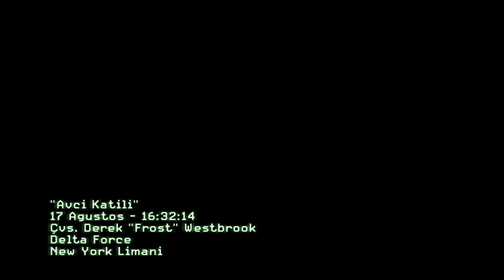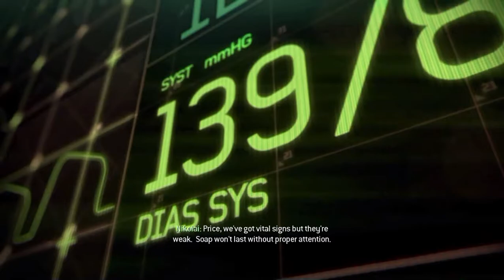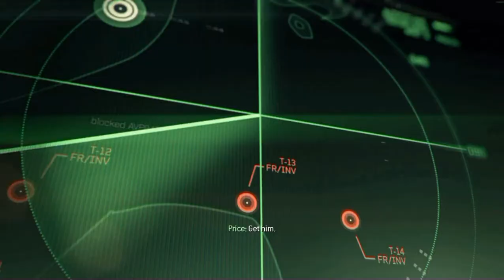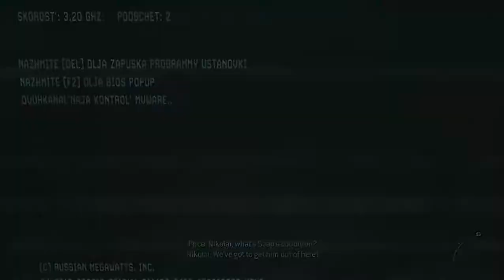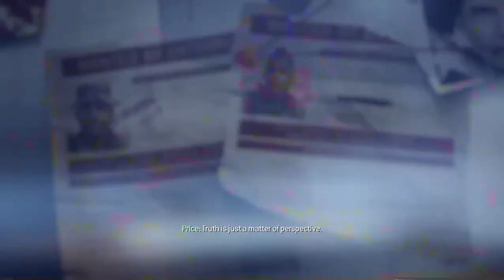Call of Duty Modern Warfare 3 BÖLÜM #2 (TÜRKÇE DUBLAJ)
GAMEPLAY